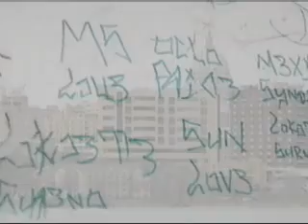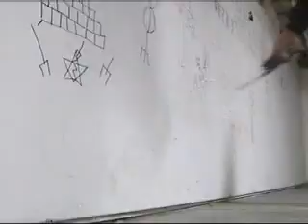VIDEO: MPD Gang Unit Expanding 10 p.m. Report 5-25-10